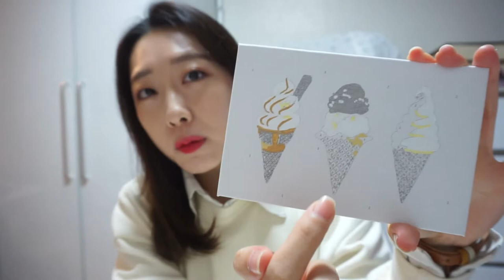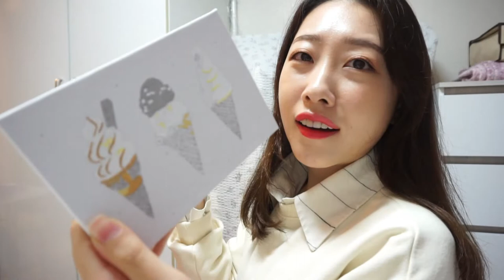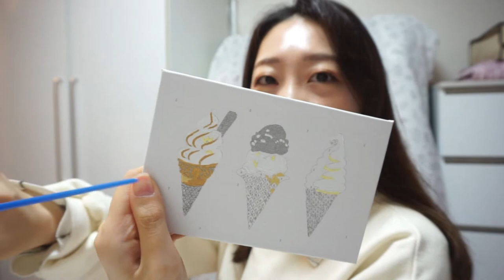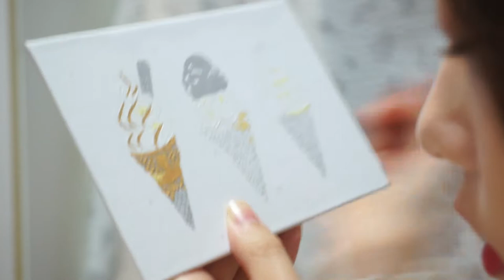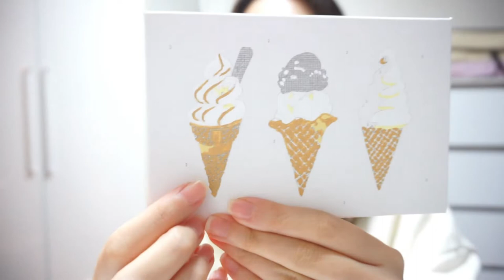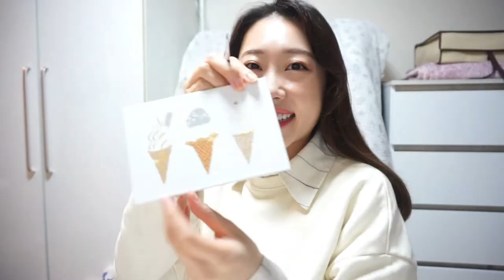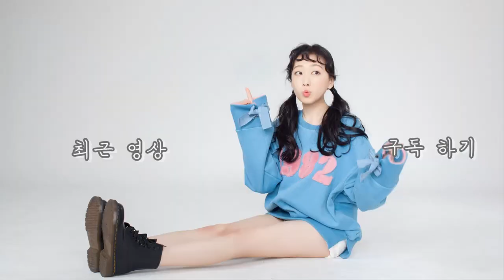저의 미술 실력은? 피포페인팅!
안녕여러분~!
이번 영상은 제 취미를 보여드리는 영상이에요~

제 취미는 피포페인팅 입니다.
처음 보시는 분들도 있으실텐데
물감으로 하는 색칠공부라 생각하시면 될거에요~~

완성하고 나면 마치 제가 그린 그림처럼 나타납니다!
사실은 테두리가 다 있고, 맞춰서 색칠해야할 번호와 색깔까지
다 정해져있어요 ㅎㅎㅎ

피포페인팅 영상 이번건 아쉬워서
다음에 또~!! 촬영할 계획입니다!
그때는 제 얼굴이 아닌 작품(?)위주로 촬영하려구요~~

그럼 이번 영상도 잘 봐주세요 : )

마지막 음악 :
3rd Silhouette - forgotten heroes
BGM
Track - 3rd Silhouette - forgotten heroes